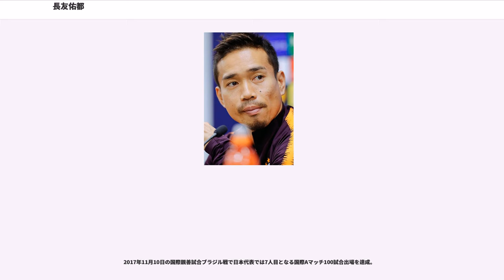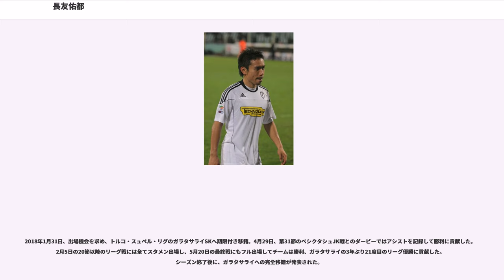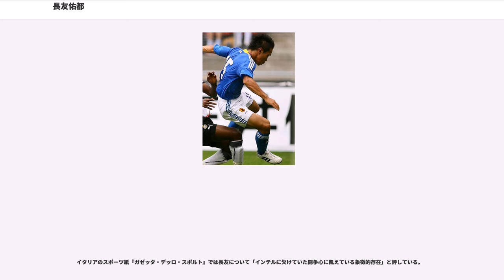長友佑都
長友 佑都（ながとも ゆうと、1986年9月12日 - ）は、愛媛県西条市出身のプロサッカー選手。スュペル・リグ・ガラタサライ所属。ポジションはディフェンダー（サイドバック）及びミッドフィールダー（サイドハーフ、ウイングバック）。日本代表。

妻はタレントの平愛梨。

スポーツ一家の第二子として生まれ、母方の祖父は第1回小倉競輪出走者である元競輪選手の吉田達雄。達雄の弟で同じく元競輪選手の吉田実は大叔父にあたる。父方の祖父は明治大学出身の元ラガーマン。

小学校1年生時にサッカーを始め、6年時に愛媛FCジュニアユースのセレクションを受けるも不合格。西条市立北中学校在学時に恩師である井上博に出会い、この時期の走り込みにより現在の豊富な運動量のベースが作られた。2001年のU-15全日本ユース選手権では県3位の成績を残した。

2002年、サッカーの強豪東福岡高校に進学。森重潤也の下で2年生時に1ボランチとしてレギュラー入りしたが、地区選抜などには選ばれず全国的には無名だったためスポーツ推薦を得られず、進学先の明治大学政治経済学部には指定校推薦で入学した。高校時代の同級生には近藤徹志、ラグビー日本代表の豊田将万などがいる。

2005年、明治大学サッカー部入部。神川明彦監督によって右サイドバックへコンバートされた。神川は長友を右サイドバックにコンバートした理由について、フィジカルの強さ、走力、攻撃の完結力を生かすためであると語る。このポジションでのプレーをものにしつつあった矢先、入部早々に発症した椎間板ヘルニアを再発。試合に出場できずスタンドで応援する日々が続いた。この時期、サッカーができないストレスでパチンコなどの遊興に溺れたことがあったが、実姉や大学の同窓生の叱咤激励で乗り越えることができたと語っている。

2006年8月にかけて復帰し、後期リーグの開幕戦で入部以来初の先発出場。椎間板安定の為に腰周りの体幹筋を鍛えたことも奏功し、復帰後3試合ほどで神川が「別格」と評するほどのプレーを見せるようになった。身体能力の強さから3バックで臨む際にはセンターバックを務めたこともあった。ここから急速に頭角を現し、全日本大学選抜やユニバーシアード代表にも選出された。同学年には藤田優人、林陵平、橋本晃司らがいた。

2007年3月に行われたFC東京との練習試合におけるFWリチェーリとのマッチアップが当時の原博実監督など東京関係者の関心を引き、5月から特別指定選手としてFC東京の練習に参加。7月8日のナビスコカップ準々決勝の対横浜FM戦で途中起用され公式戦デビュー。さらにU-22日本代表として北京オリンピックアジア二次予選のマレーシア戦に選出。右ウイングバックで出場し、ダイビングヘッドでの先制点に加えてPKを獲得するなどの活躍を見せた。

大学卒業を待たずしてプロに進むことを決意し、2008年に在学したままサッカー部を退部してFC東京と正式契約を結んだ。神川は長友を2008年度のサッカー部副将に据えるつもりでいたが、長友の強い決意に触れてこれを撤回。サッカー部を1年残して退部しFC東京とのプロ契約を決断した理由の一つに、「女手一人で自分を含む3兄弟を育てる母に経済的に早く楽をさせたかった」ことを挙げている。3月8日、リーグ開幕戦の神戸戦から、前年までレギュラーだった金沢浄らを押しのけて先発出場を果たす。5月3日、第10節大宮戦でJリーグ初得点を決めた。東京加入後の主ポジションは左サイドバックであったが、同年後半、当時の監督城福浩は、東京のその時点でのチーム状況や対戦相手の選手の特長によって、右サイドバックを主としていた徳永悠平と長友を左右入れ替えて起用した。

5月18日には岡田武史監督率いる日本代表に初招集され、5月24日のキリンカップコートジボワール戦にフル出場して代表初出場を記録。11月13日のキリンチャレンジカップ・シリア戦では先制のミドルシュートを決め代表初得点を記録した。また、同年の北京オリンピック日本代表に選出され本大会にも出場したが、チームはグループリーグ3戦全敗に終わり、後に「余裕がなかった」「思...